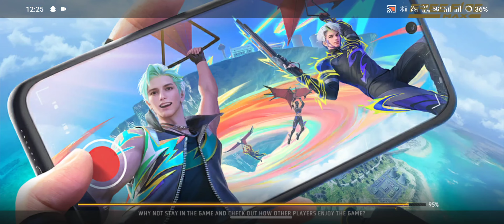LATEST UPDATE AA GYA HE DHEKIYE KYA KYA CHANGES HUE HE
@OP_(DEEKSHU GAMING

OP_(DEEKSHU GAMING

free fire